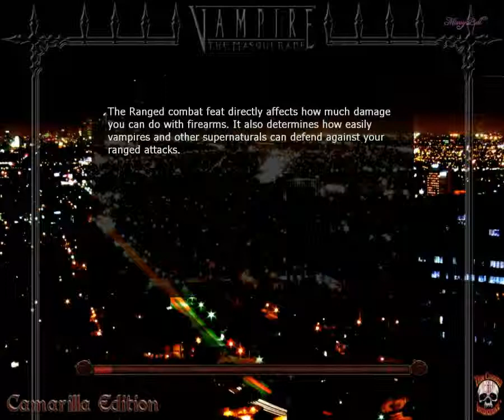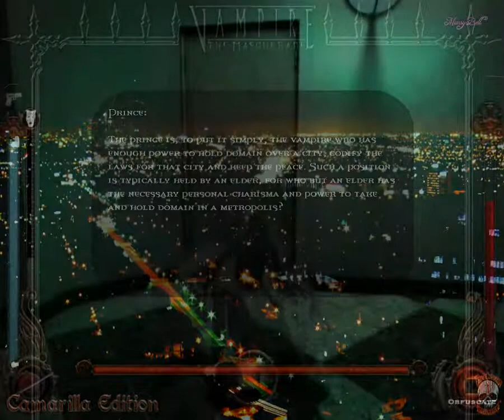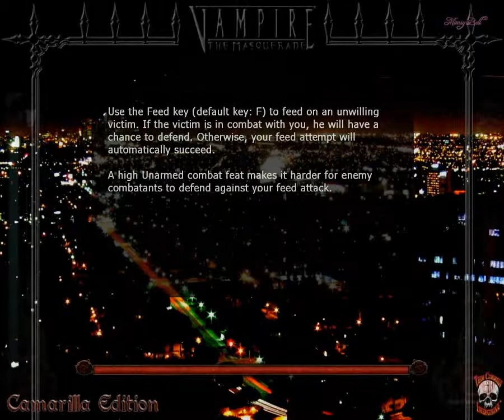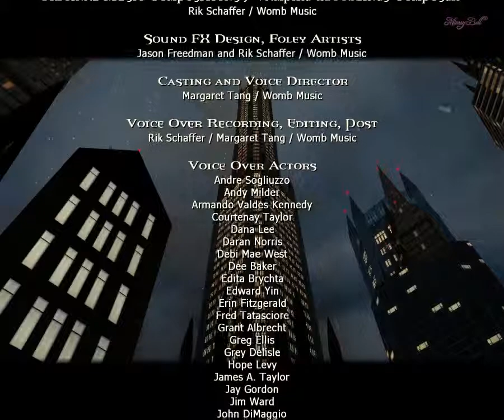Vampire The Masquerade Bloodlines Part 35: Final